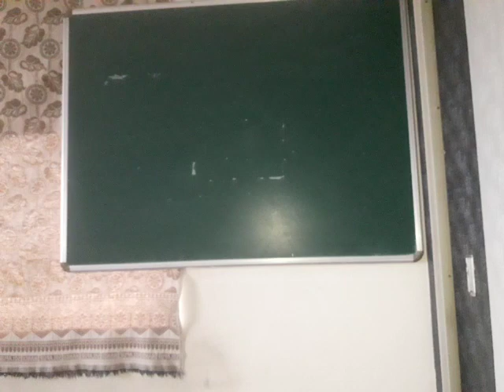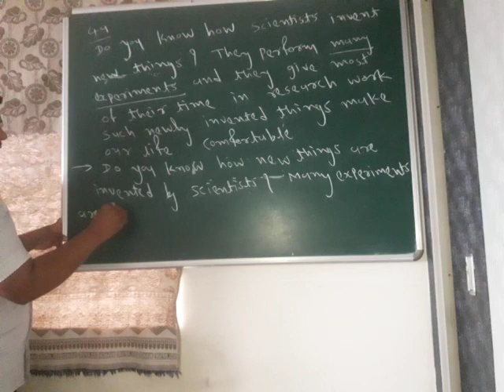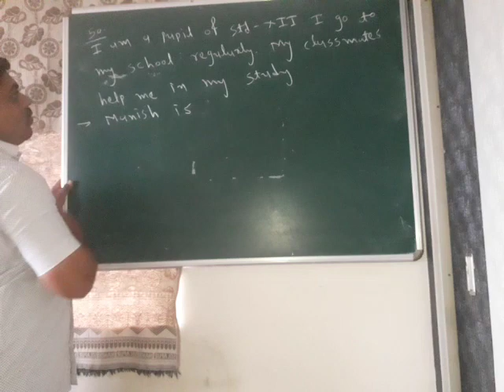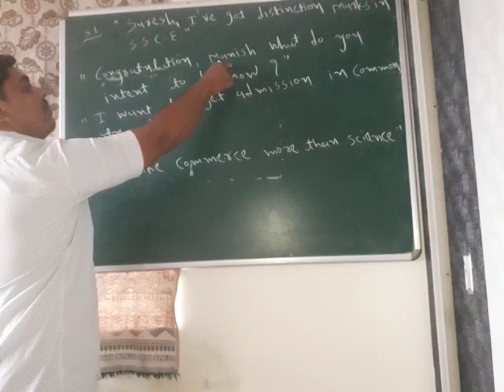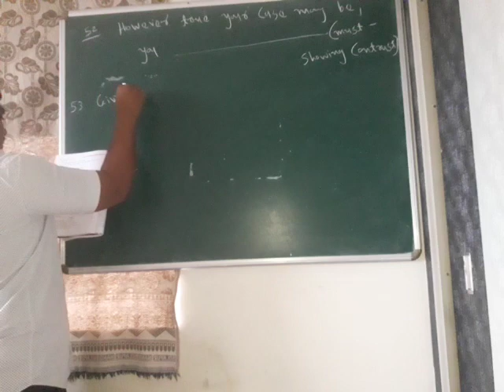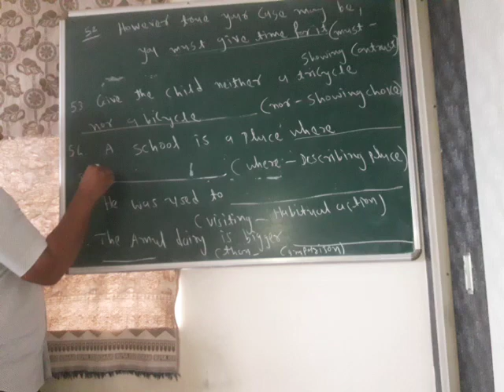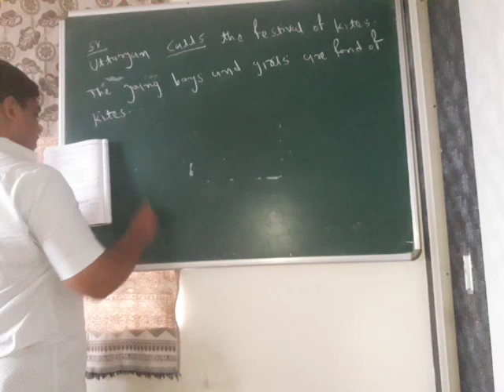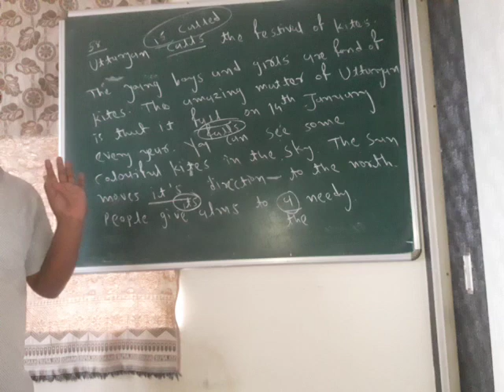12 paper sollution part 13